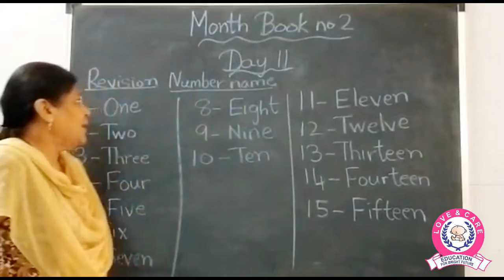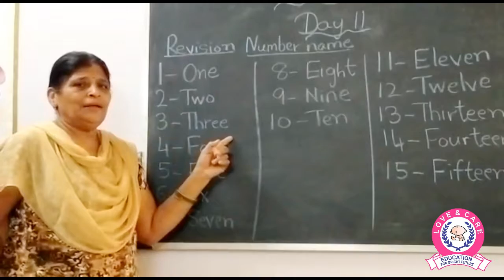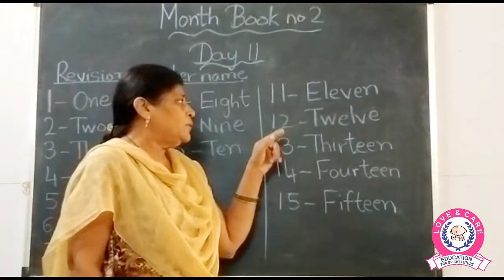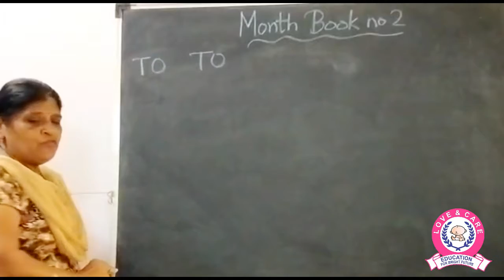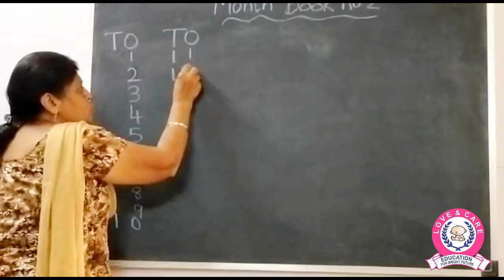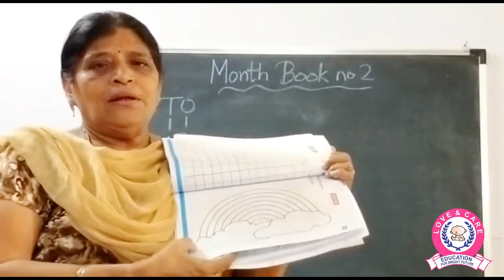Sr Kg Month 2 Day 11